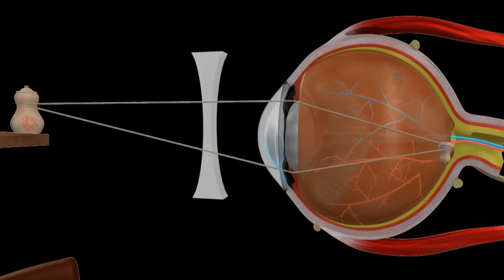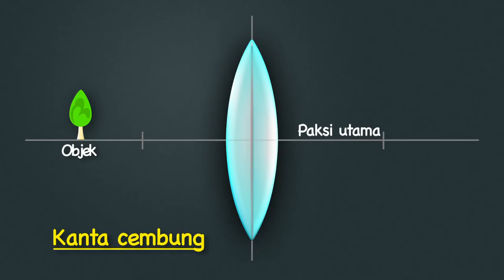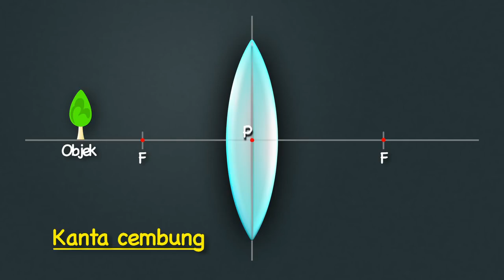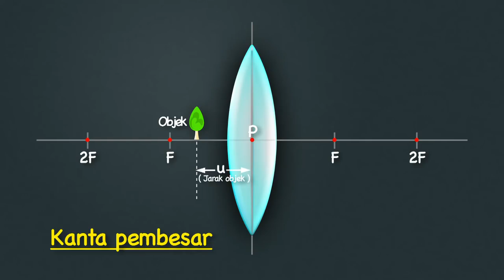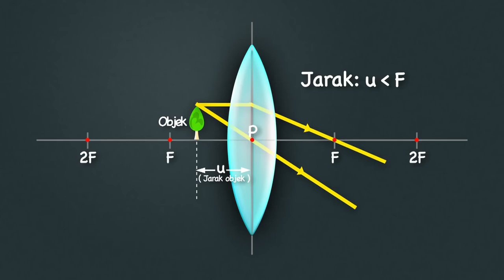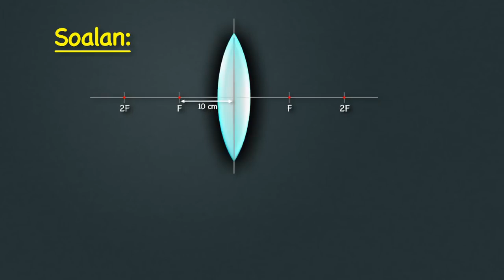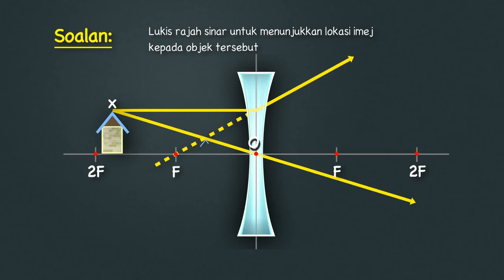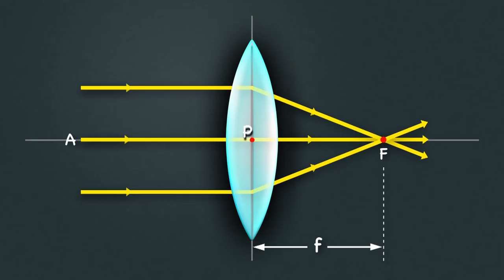EduwebTV FIZIK Tingkatan 4 Kanta